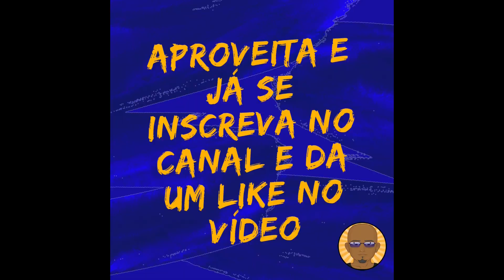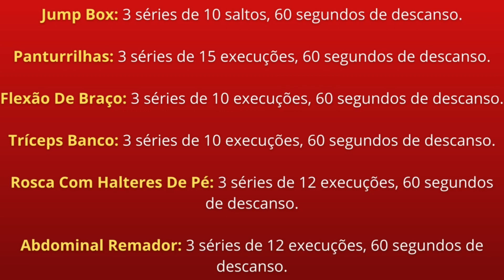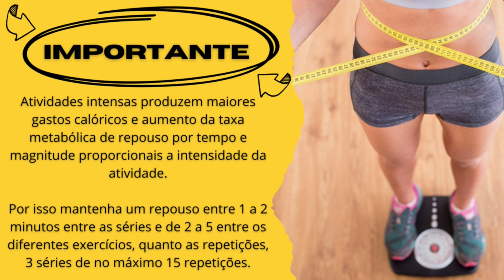TOP 12 EXERCÍCIOS PARA EMAGRECER QUE TAMBÉM PODEM SER FEITOS EM CASA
🔴 O GUIA COMPLETO DE EXERCÍCIOS EM CASA - Desafios, Cardios, Treino para Iniciantes, Treino intermediário, Treino Avançado, Treinos Curtos e Longos através de Vídeos Aulas, Sem Necessidade de Equipamentos, TUDO NO CONFORTO DO SEU LAR E PARA TODAS AS IDADES:

🔵​PROJETO 12 SEMANAS FIT: São 12 publicações com tarefas e regras, sendo que cada uma delas representa 1 semana deste desafio + materiais extras e acesso ao Grupo Privado - ATMOSFERA FIT EXPERT com conteúdos exclusivos e encontros ao vivo

Você é daquelas pessoas que não quer e/ou não tem tempo para frequentar uma academia?

Se a sua resposta for SIM, então o vídeo dessa quarta-feira é exatamente para você, pois nele, eu irei revelar os top 12 exercícios para emagrecer que também podem ser feitos em casa.

Afinal, emagrecer em casa fazendo exercícios é completamente possível, basta que tenha o acompanhamento de um profissional, foco, disciplina, resiliência, persistência, e uma boa alimentação, é claro.

Olha só, Guia Rotina Saudável é a minha Estrutura Online Completa sobre Emagrecimento Emocional/Comportamental, onde eu ajudo pessoas a Perder Peso Sem Passar Fome e Nem Vontades, e Sem Sair de Casa.

Em toda a Estrutura eu publico Conteúdos, como por exemplo, Sabotadores da Dieta e do Emagrecimento, Crenças Limitantes no Emagrecimento, também vamos Cuidar do Seu Lado Emocional, Novos Hábitos Saudáveis, como ter Vida Social Durante o Seu Processo de Emagrecimento, Dietas (o que fazer e como fazer), Exercícios para fazer em Casa, Reeducação Alimentar, Como Perder a Barriga, Guias Passo a Passo, Checklists, Alimentação Saudável, Dicas Manter o Peso, Receitas, Como Emagrecer Sem Passar Fome e Nem Vontades, O que você deve Fazer para Não Desequilibrar o seu Cardápio, e Muito Mais...